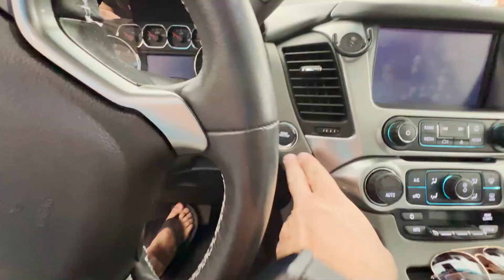They SHUT My Water Off!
Daniell was trying to get some laundry done and found that her water was turned off!~